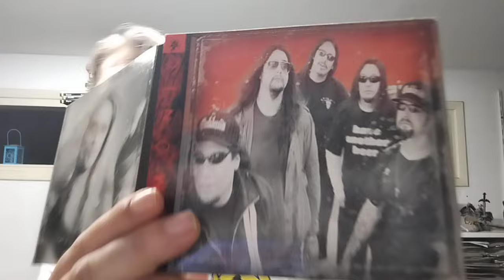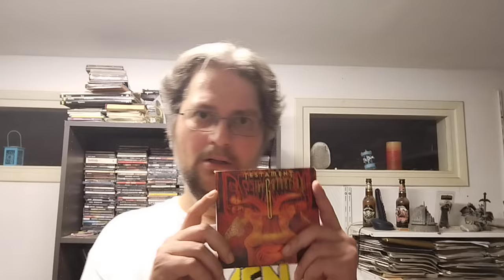V for Vic #19: The Gathering και Testament στα 90ς. Thrash Metal αναβίωση. Μεταλοπατέρες. Star Wars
00:00 Intro - Περιεχόμενα
01:11 Testament - Πρόλογος
02:18 Thrash metal και ο "θάνατος" στα 90ς
03:13 Slayer - Divine Intervention (1994)
04:29 Testament στα late 80s (Testallica) και 90ς
05:47 The Ritual (1992)
08:00 Return to the Apocalyptic City (EP, 1993) - Οι Legacy και το The Legacy
12:19 Low (1994)
16:58 Demonic (1997)
20:56 The Gathering (1999)
22:03 Dave Lombardo και το all-star lineup
25:30 H μουσική και οι μουσικοί του The Gathering - αγαπημένα κομμάτια
29:15 Σημασία και επιδραστικότητα του The Gathering
30:34 The Haunted - s/t (1998) και το δικό του impact . Αναφορά στο Diabolus in Musica των Slayer.
33:55 2001: H χρονιά της Thrash αναβίωσης - Γερμανικό triple thrash treat
35:02 Thrash of the Titans benefit show (2001)
37:05 Thrash Reunions, συναυλίες [σημ: και επανεκδόσεις κλασικών thrash δίσκων εκείνη την εποχή] εν μέσω nu metal
39:17 New Wave of Thrash Metal - Άνοδος και Κριτική της σκηνής
44:08 The Gathering - Επίλογος
44:52 Μεταλλοπατέρες - Δευτερολογία και διευκρινήσεις
50:45 Διαφορές: Μεταλλοπατέρας, Χατζημεταλλάς, Μεταλλάς.
53:00: Προς αδελφούς youtubers και facebook promo!
53:48 Cliff Burton - Το μικρό δαχτυλάκι, το σφυρί και η προσωπικότητά του
58:19 Σκόρπιες σκέψεις για τις ταμπέλες Heavy Metal, Power Metal, Speed, Thrash
Με αφορμή κάποιες παρασκηνιακές κουβέντες, φαινομενικά κάποιες άσχετες σκέψεις και ειρμοί περί των όρων αυτών. Αρχετυπικά thrash metal album.
1:02:41 Slayer και death metal.
1:03:47 Star Wars
Με αφορμή τα βίντεο του @stratoseleftheriadis3696  για το Last Jedi (και Solo), πολλές σκόρπιες σκέψεις. Αναφορά στα prequel, sequel, TV series (live action, animated)